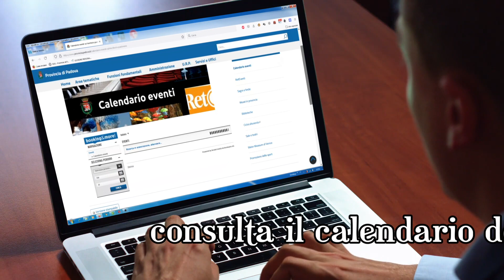SPOT Reteventi 2023 promo 3